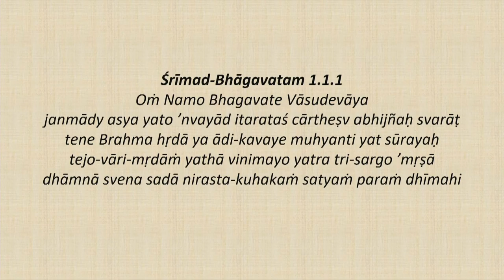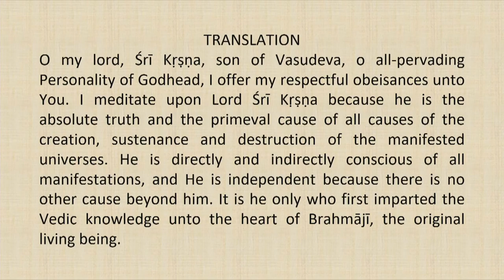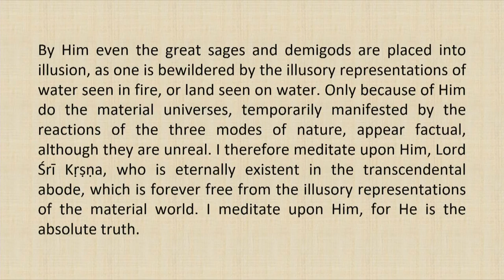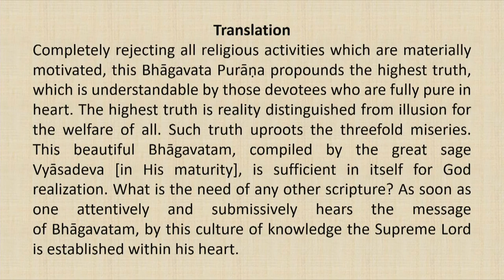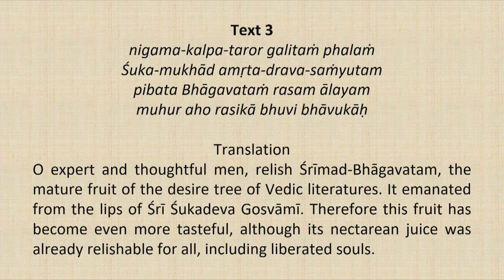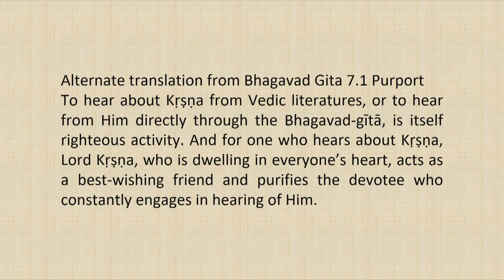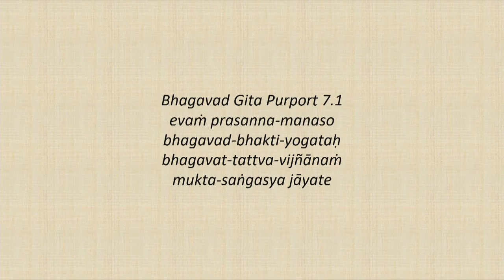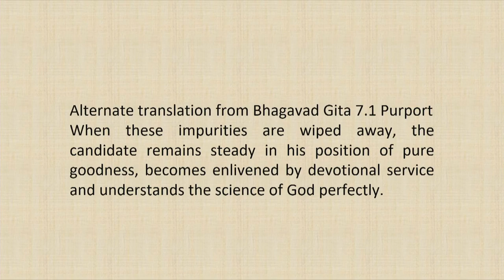Srimad Bhagvatam Class by HH Harivilas Maharaj After Mangal Arati 2020 10 01